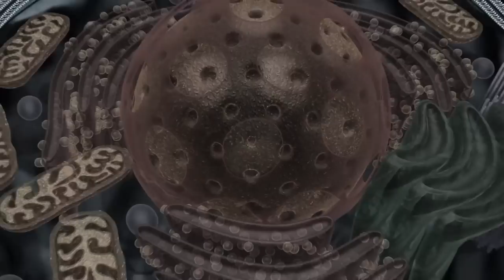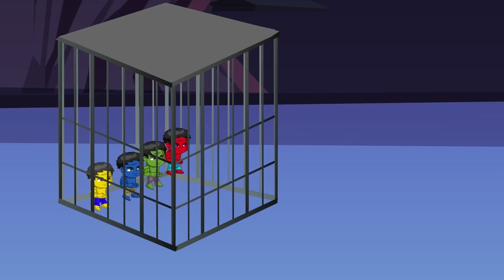EVOLUTION OF HULK vs KING KONG: Size Comparison | King Kong and Dinosaurs Cartoon Movies